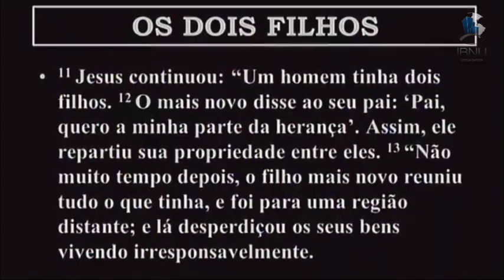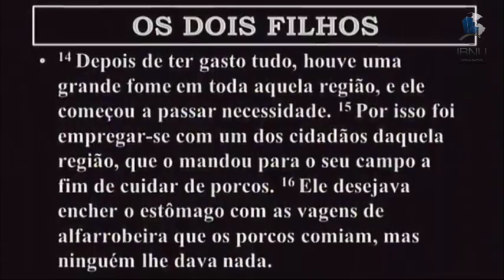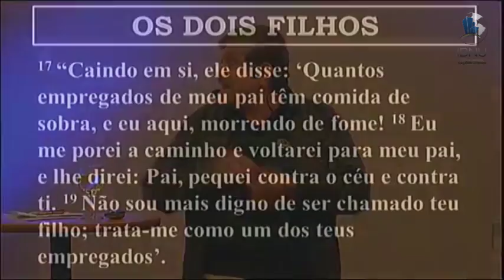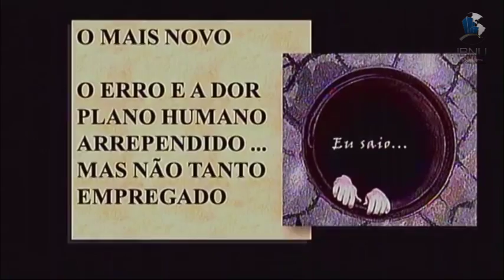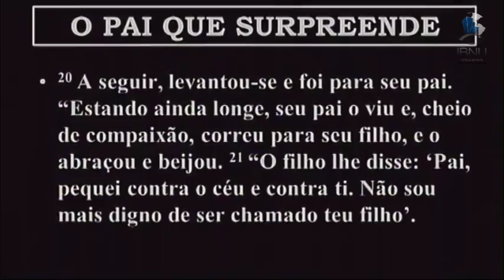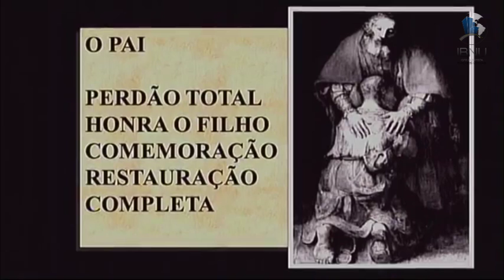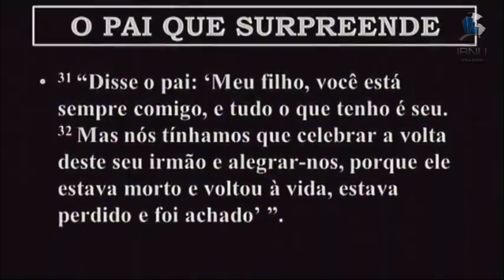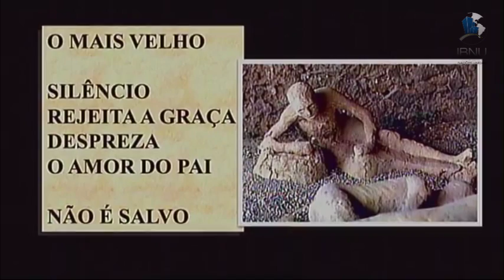Os Dois Filhos de um Pai Rico - Lucas 15 | Luiz Sayão | IBNU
Igreja Batista Nações Unidas

A reflexão de hoje é sobre uma das passagens mais famosas da Bíblia e que muitas vezes não é bem compreendida. Vamos nos aprofundar no estudo de Lucas 15, para entender a história dos dois filhos de um pai rico, buscando entender o contexto no qual a história estava inserida.

Esta é uma história que foi contada por Jesus, como uma forma de nos explicar como podemos nos afastar ou nos aproximar de Deus. Para isso, ele usa a parábola dos dois filhos de um pai rico, sendo que um deles pede a sua parte da herança com o pai ainda vivo.

Durante o vídeo estudamos novas perspectivas sobre a história, além das mensagens subentendidas e que só ficam expostas quando entendemos o contexto da época. Assista ao vídeo completo para entender melhor a história contada por Cristo e como os ensinamentos contidos nelas se aplicam na nossa sociedade atual.

Para ver mais sobre estudos religiosos, aprender mais sobre evangelhos, os livros da Bíblia e entender melhor o que os evangelhos, os textos bíblicos significam e quais mensagem buscam passar, inscreva-se no canal e ative o sininho!